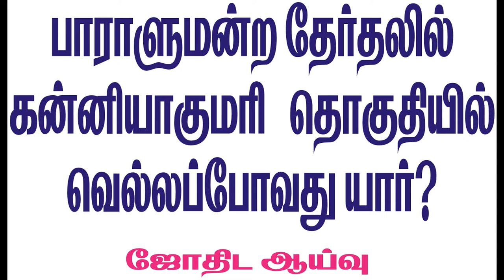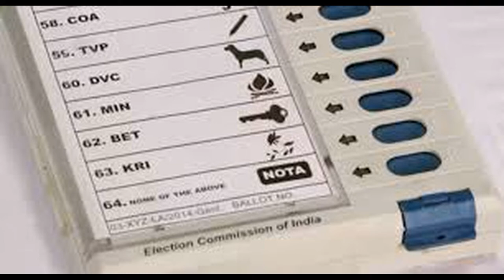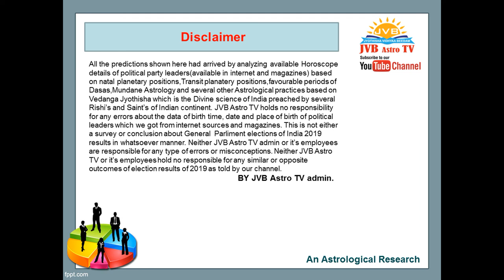2019 பாராளுமன்ற தேர்தல் கன்னியாகுமரி தொகுதியில் வெற்றிவாய்ப்பு யாருக்கு? 19/04/2019